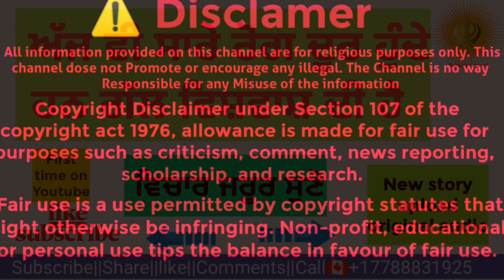ਅੱਜ ਵੀ ਸਾਰੇ ਰੋਗ ਦੂਰ ਹੁੰਦੇ ਹਨ ਗੱਲ ਵਿਸ਼ਵਾਸ਼ ਦੀ ਹੈ Aaj v sary rog door hundy han gal visvash de hai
ਅੱਜ ਵੀ ਸਾਰੇ ਰੋਗ ਦੂਰ ਹੁੰਦੇ ਹਨ ਗੱਲ ਵਿਸ਼ਵਾਸ਼ ਦੀ ਹੈ
Aaj v sary rog door hundy han gal visvash de hai

Cahannel Host Bikramjit singh
New Content First time on youtube

About this Channel/ audio
⚠️ Alert! This audio is First-time uploaded on Youtube,  audio content was recorded by the channel team. we are not taking any content or music from others youtube channels
we are not promoting other people's content on our channel

This channel is created to do publicity of the Sikh religion and to spread Guru Granth Sahib Ji's teachings. Our main motive is to create this channel to awareness of Sikhism in the world.

audio Information Please call/email
☎️  Admin Whatsapp.